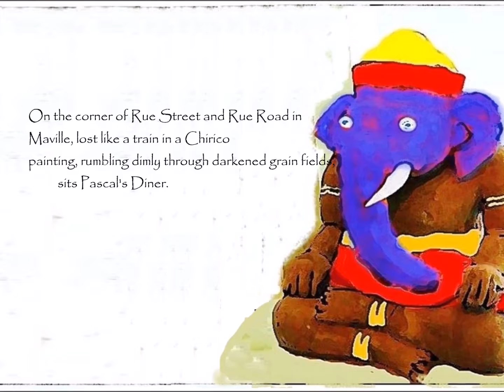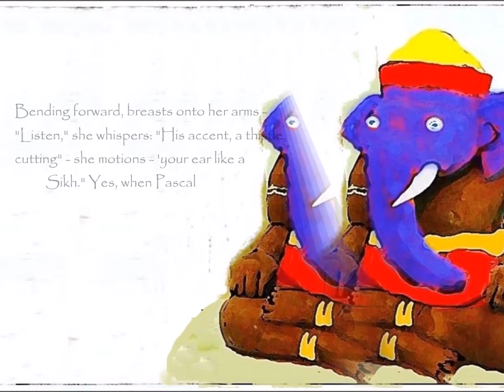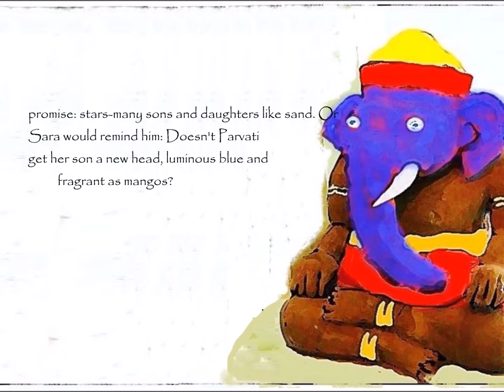"Pascal's Diner"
Poem by R. S. Dietrich, illustrated by m ball